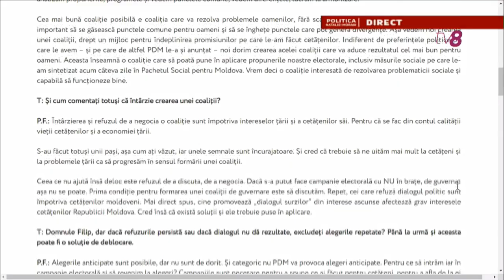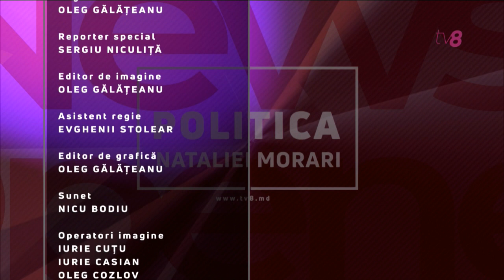POLITICA NATALIEI MORARI / 11.04.19 / MAIA SANDU / DIALOG PSRM-ACUM: MINUNEA S-A PRODUS